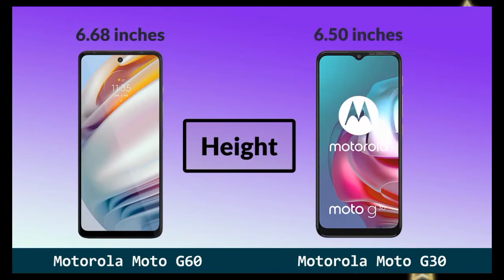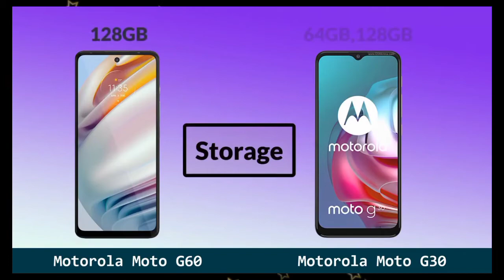Motorola Moto Mobile Compare | G30 vs G60